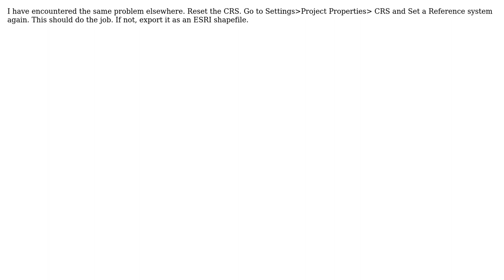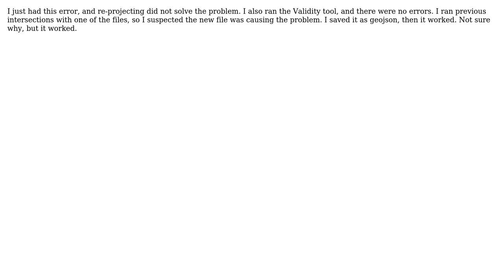GIS: fTools-Error: "...invalid geometry..." (3 Solutions!!)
GIS: fTools-Error: "...invalid geometry..."

With thanks & praise to God, and with thanks to the many people who have made this project possible! | Content (except music & images) licensed under CC BY-SA | Music | Images & others | With thanks to user nmtoken user MAP user Josivan Lima user Janus user Evan Wappel and the Stack Exchange Network Trademarks are property of their respective owners. You are responsible for your own actions.